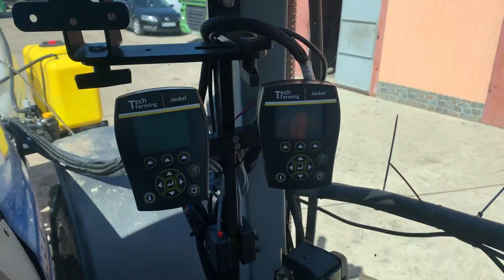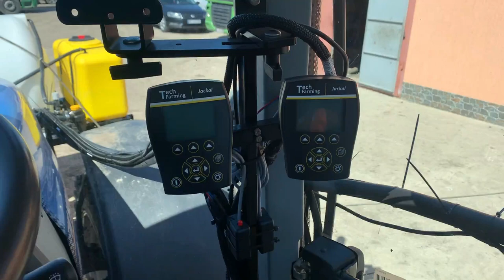Невдале випробування Vaderstad Tempo 11 квітня